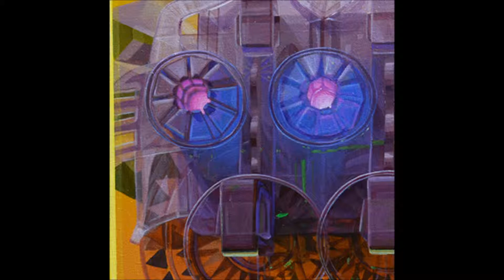UkrSSR State Chorus Dumka - A Mist Settles Beyond The Mountain